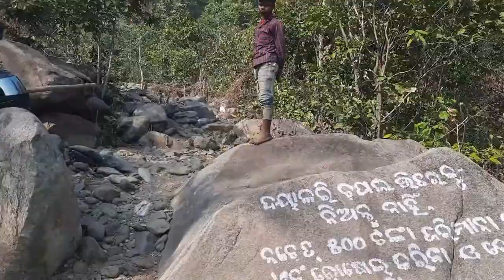kandiadhar Waterfall | KANDIA WATERFALL | KANDIA DARAH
Kandiadhar Waterfall/KANDIA DARAH:
  The Katra River one of of the main subsidiary of The Budhabalanga river, Originates from this place.
The place is a real hidden Gem, as it still  remains unrecognized from the tourism map of Odisha.
The place got its name from "Kandia Baba" who believed to have practiced spirituality over here many years ago. It's a sacred place for the tribal communities Living nearby .
The scenic beauty of the place will definitely make you fall in love❤️ with the place.